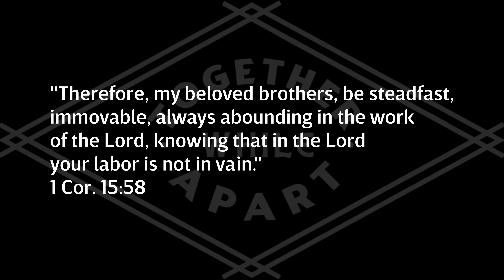God at Work | COVID-19.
Members of Radiant Church describe God's work in their life during Coronavirus.